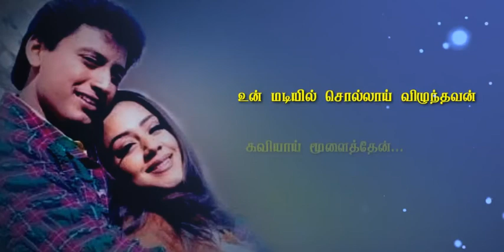Manasukkul oru puyal song